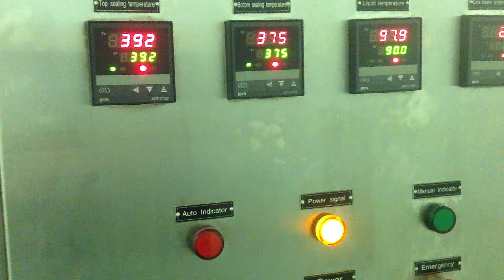Kenya Juice Gable Top Carton filling sealing machines, BW-2500 & BW-1000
This Kenya customer have two sets of juice filling machines. one is BW-2500 fully automatic type, speed is 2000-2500 cartons per hour, the other is BW-1000 semi automatic type fililng machine, speed is 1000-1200 cartons per hour.

Filling volume: 500ml, 1000ml per box.

The machine is stable to use and very easy to operate, low in cost.